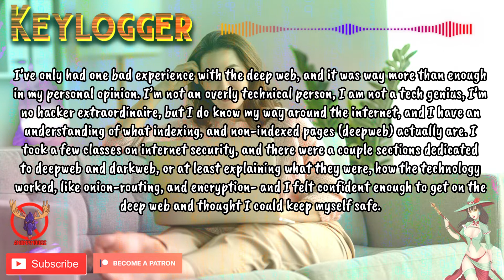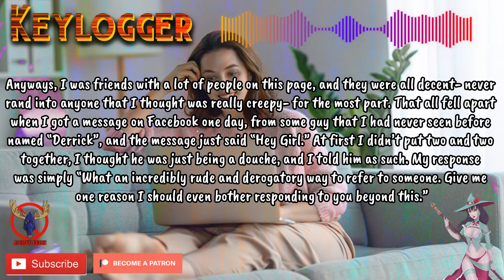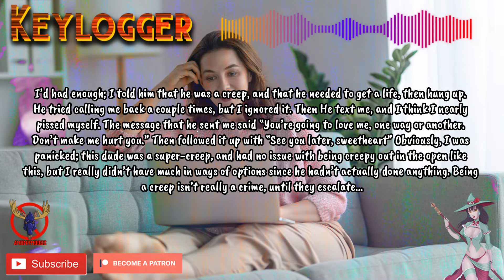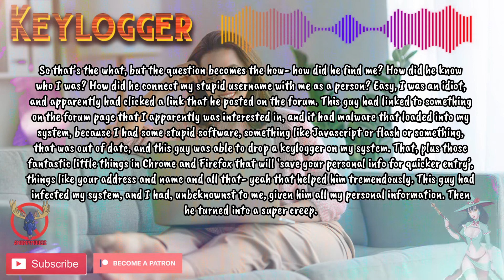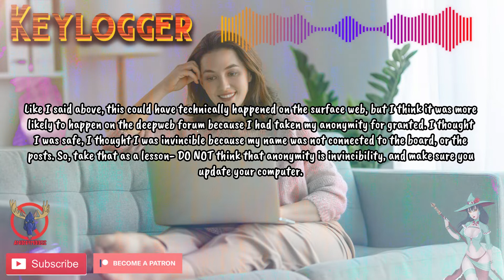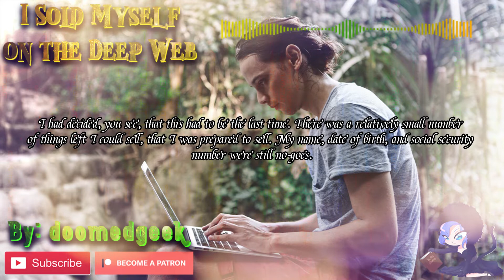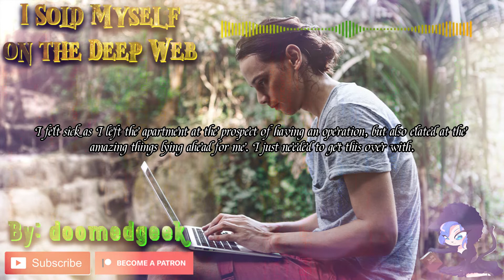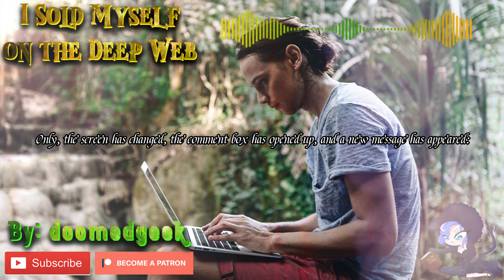I Sold Myself on the Dark web – Halloween Week Day 4 – Dark Web / Deep Web Stories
Welcome Darlings to day four of our Halloween week! Today I am joined by Miss Creepy Tales to bring these two stories to life! Please remember to always be safe when your on the web.

0:00 – Intro
0:41 - #1 2SH - misanthropicloner999
1:07 – Story #1 - Anonymoose
14:13 - #2 2SH - ntgco
14:42 – Story #2 – doomedgeek
29:20 - #3 2SH - TheRealMisterMemer
29:46 - Outro

All links to stories and more are on my website now, due to Youtube not liking linking to Reddit.
For a just a dollar a month you can get early access to the Audio of these stories! For more you get extra bonus:
If you just want to send me coffee money or a Tip

Some Photos, Texts and other elements of the video are found
Other Images are Midjourney granting Assets under the Creative Commons Noncommercial 4.0 Attribution International License (the “Asset License”).
Friday is Past coffee Streams for Podcast and Sunday is Day or Night. Saturdays I have a coffee live stream.
Day Stories are your true stories. Let’s not meet, glitch in the matrix and all stories said to be true by the author. All brought to me by To.
Night Stories are those fictional stories. Like No sleep, creepypasta and others like that. All brought to me by 42.